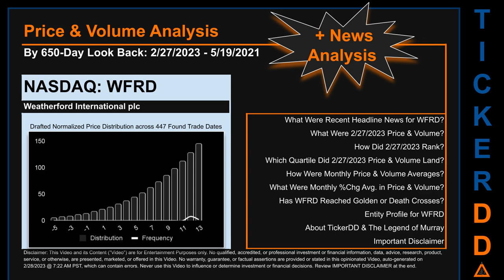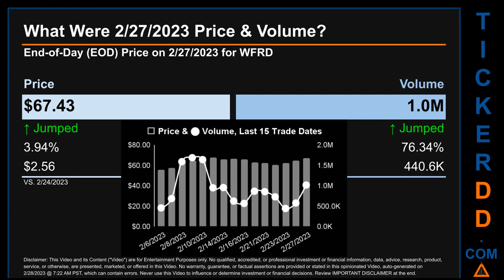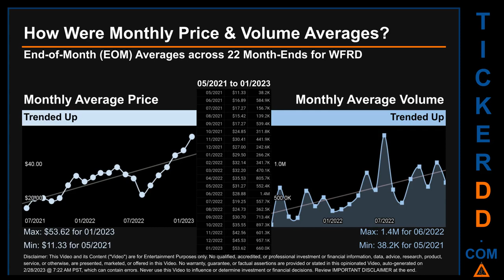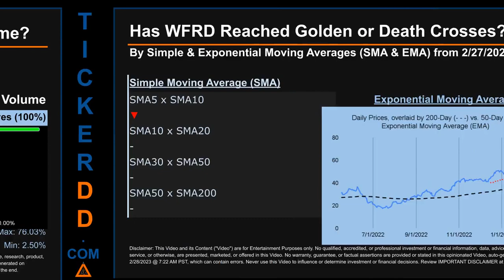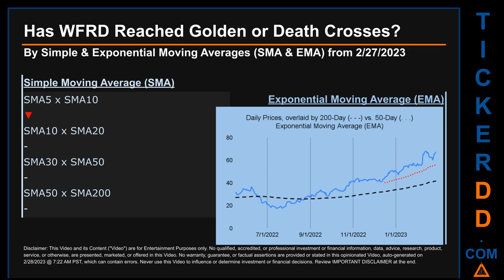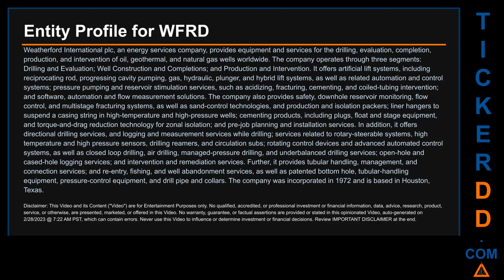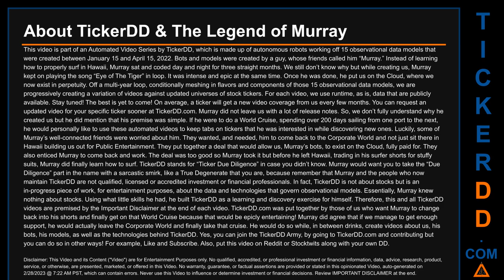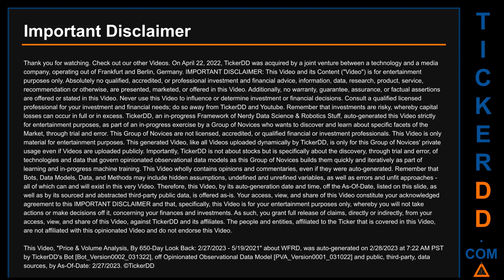WFRD News along with Price and Volume Analysis WFRD Stock Analysis $WFRD Latest News TickerDD WFRD P